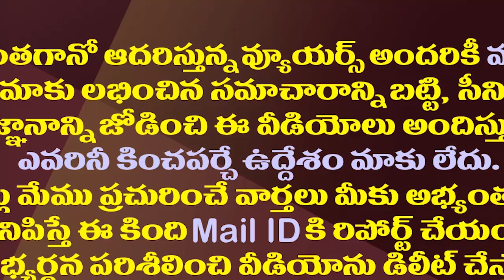బద్వేలులో బీజేపీకి డిపాజిట్ దక్కుతుందా..నేతల అంచనాలు ఇవే| Will BJP Get A deposit in Badvel By Poll?